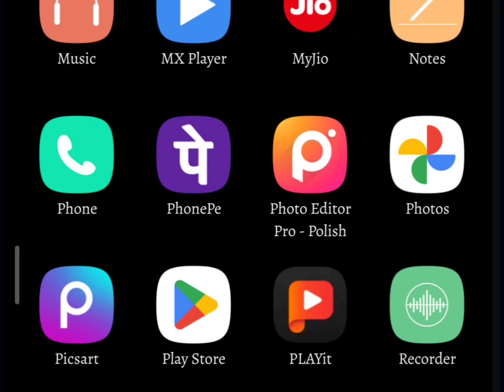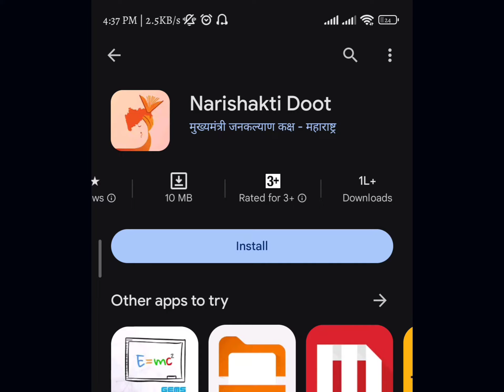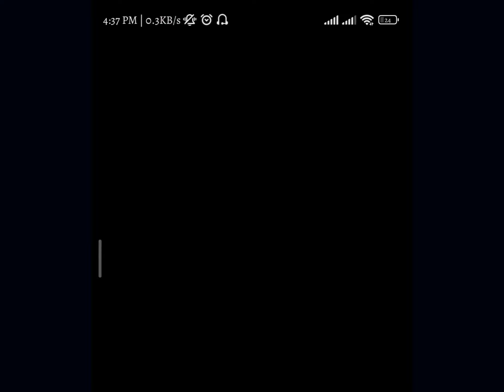हे App असे डाऊनलोड करा || 1500/- रुपये मिळवण्यासाठी app तुमच्याकडे हवे लाडकी बहीण योजना